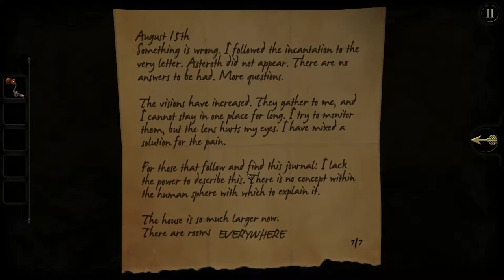Let's Play - The Room (No Commentary) Part 3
Here is the fourth chapter of the game The Room (not to be confused with that terribly awesome movie of the same name).